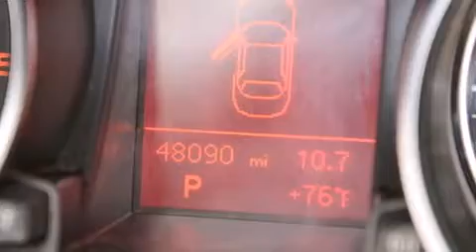2011 Audi A5 Tampa FL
Haz clic aquí para ver el precio Hemos tenido el honor de servir a la zona de Lake Worth fl , le prometemos que su experiencia superará sus expectativas ! Year : 2011 Make : Audi Model : A5 Engine : Motor con 4-Cil de 2.0L Trans . : Transmisión Automática de 6 Velocidades Millaje : 48,075 Stock : 57545 Offleaseonly.com 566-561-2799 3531 Lake Worth Rd Lake Worth , fl 33461